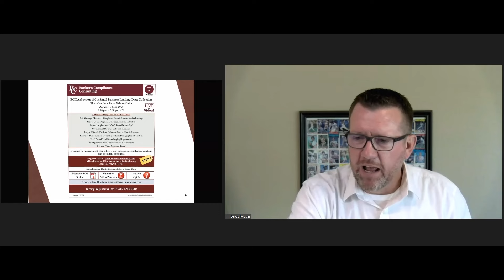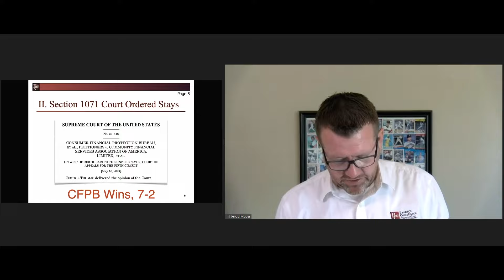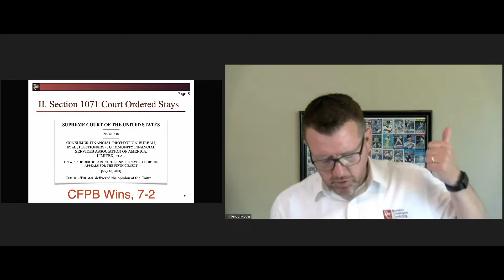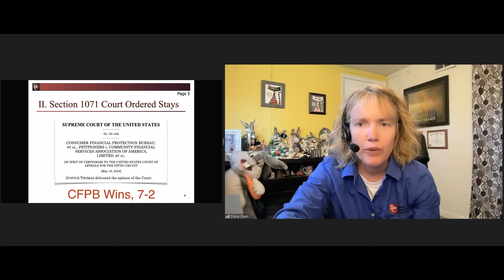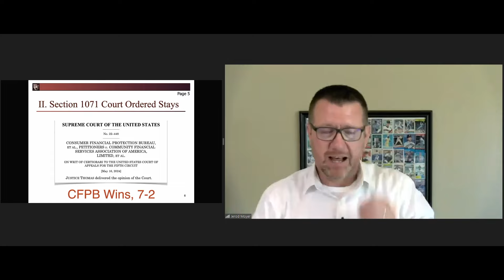1071 Meeting: Court Ordered Stays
The Supreme Court has ruled that the way the Consumer Financial Protection Bureau (CFPB) is funded is constitutional. This decision ensures that the CFPB will continue to operate as it is. The court case was not directly about Section 1071, which pertains to mortgage lending, but rather about the CFPB's funding. The CFPB has now released new dates for mandatory compliance see -

Clip taken from 1071 Meeting.